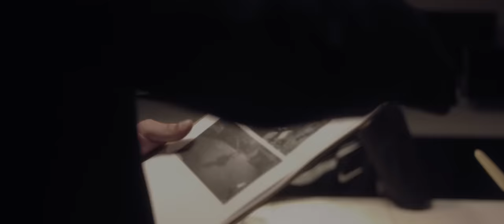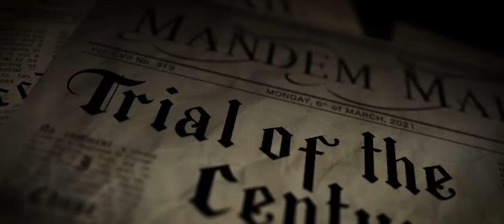Snoop - No Comment [Music Video] | GRM Daily